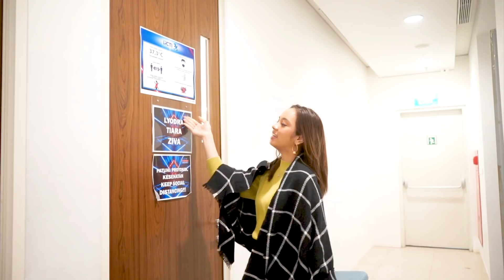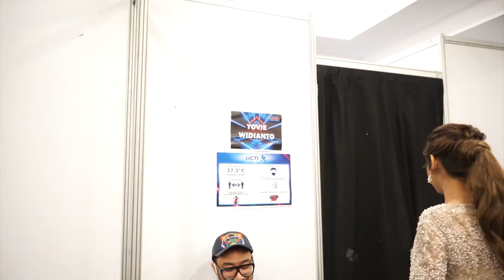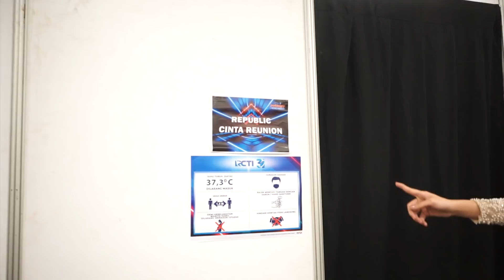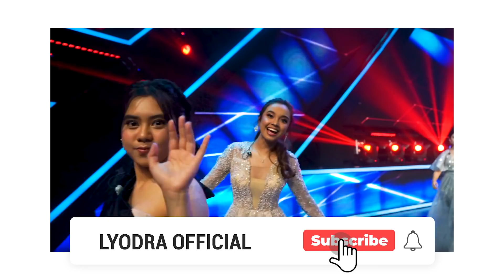PERFOMANCE TERAKHIR BERSAMA MAS YOVIE | LYODRA VLOG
WELCOME BACK TO LYODRA!!! Di vlog kali ini aku mau sharing keseruan saat aku menjadi salah salah satu pengisi acara di HUT RCTI dari mulai GR, Proses MakeUp, dan penampakan megahnya panggung RCTI+! Perfomance terakhir bersama Mas Yovie! seperti apa keseruannya? saksikan video selengkapnya! Supaya kalian bisa menikmati konten2 ku dan comment tentang apa yang kalian ingin lihat di youtube channel kuuu ya!

Supaya kalian bisa menikmati konten2 ku dan comment tentang apa yang kalian ingin lihat di youtube channel kuuu ya!